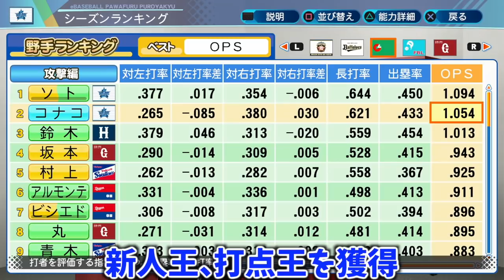#47【天才博士】最高の実験体を手術する医師！三拍子揃った化け物誕生！サクサクセス＠eBASEBALLパワフルプロ野球2020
パワプロ　サクサクセスにて捕手作成。